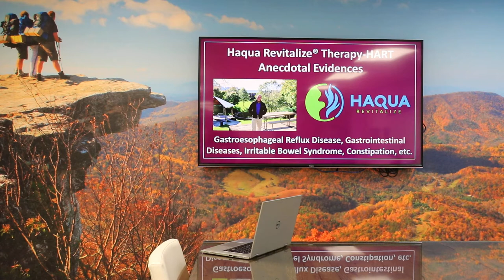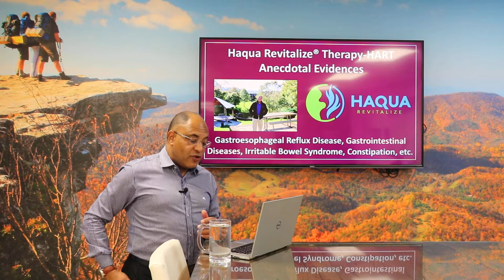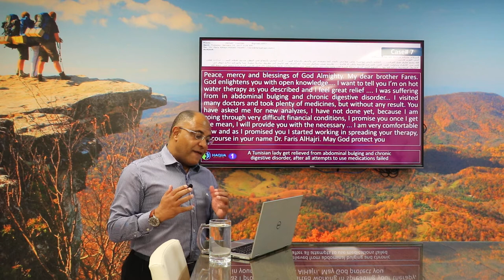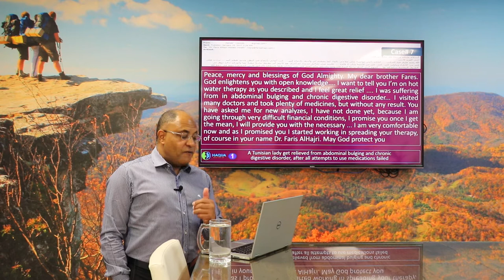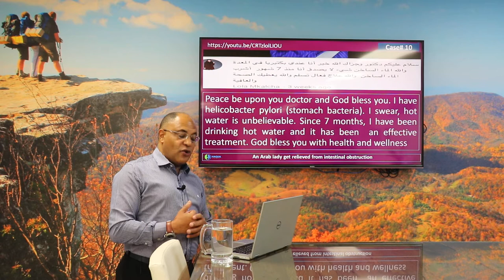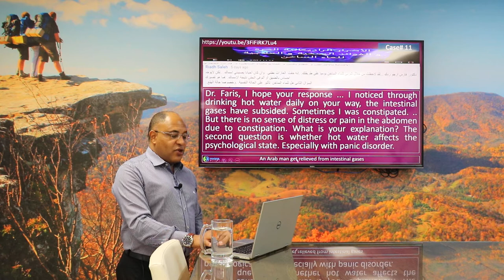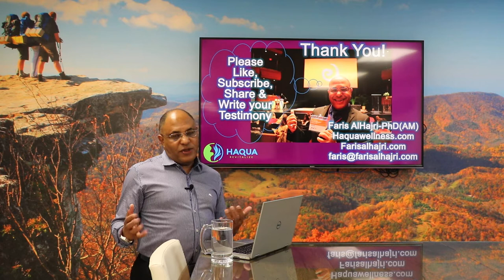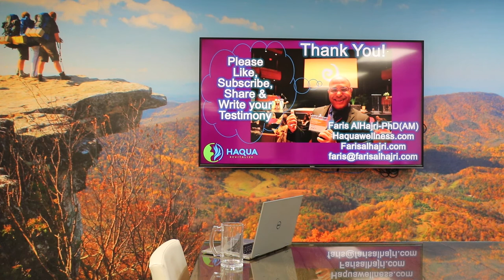Digestive Diseases and Haquapathic Medicine-People Cured (3)